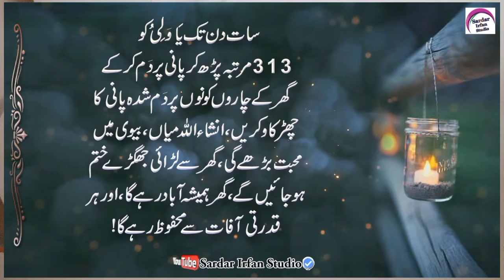Ye Isam Gar Me Prna Suru Kr De || Wazifa | Best Collection Of Husband & Wife | True Line Urdu Quotes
Voice : Sardar Irfan Khan
Editor : Sardar Irfan Khan
Uploaded By : Sardar Irfan Studio (YouTube Channel)